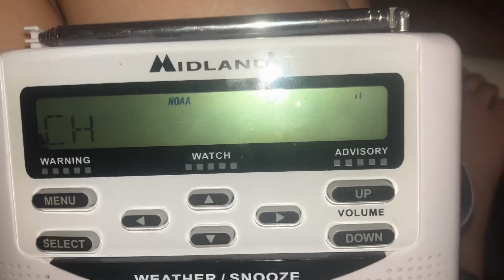SVA #2 (SVA #429) | missed EAS